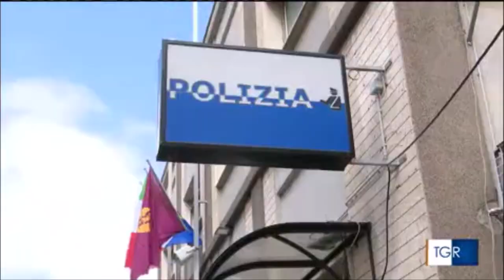Puglia, emergenza criminalità. Intervista a Vittorio Rizzi, vice Capo della Polizia di Stato